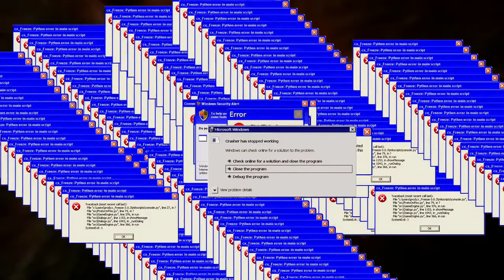Shooting Caillou Star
I realize the masking got sorta funky, but i cant really do anything about it cause of conversion errors.